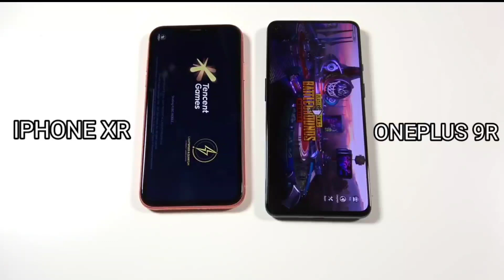OnePlus 9R vs iPhone Xr Pubg Test⚡, OnePlus 9r vs iPhone xr Pubg Speed test,